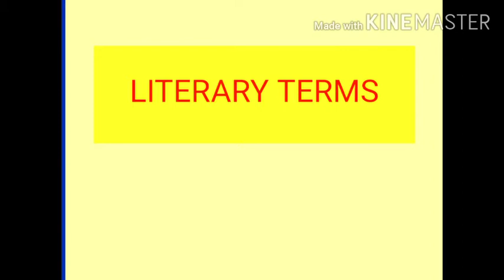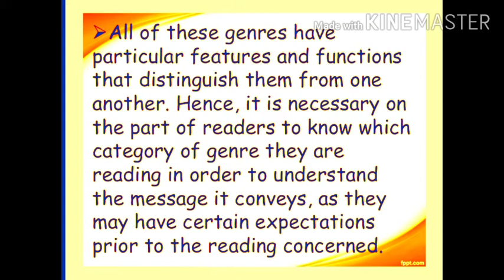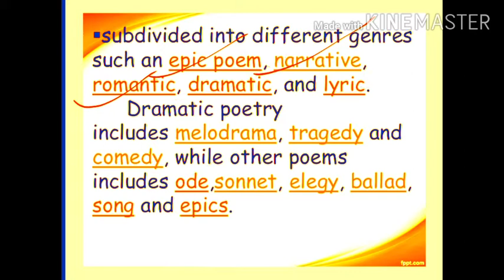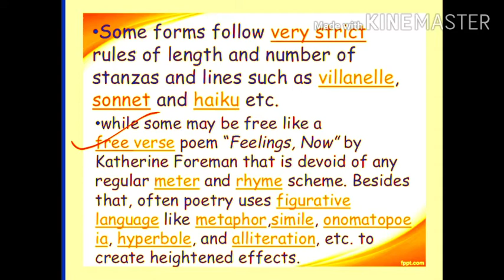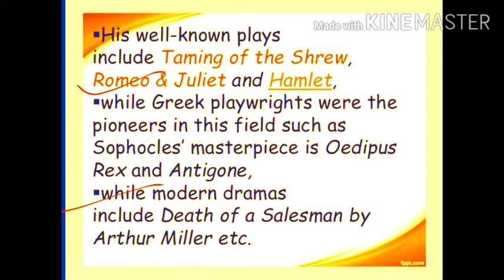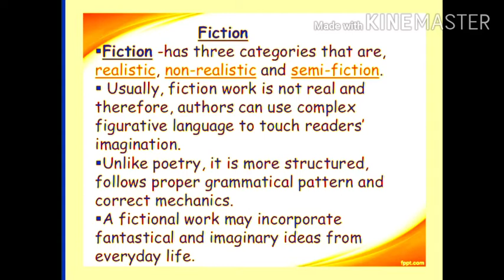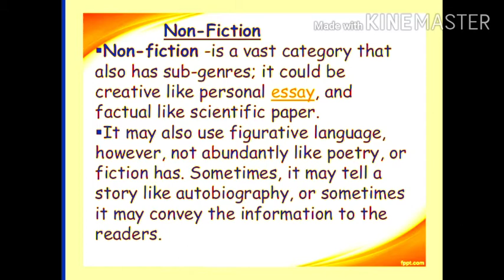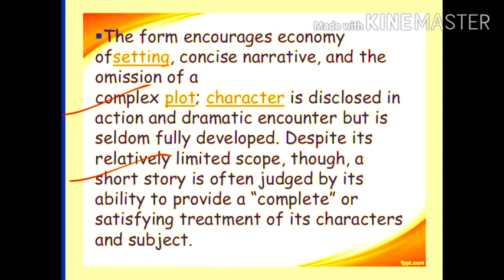Literary Forms /Forms Of Literature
Literature ke types, forms of literature or literary generes all r same. In this video there are characterstics of all type of genere

OJASVI ENGLISH CLASSES is always here to give u best content.

literary forms